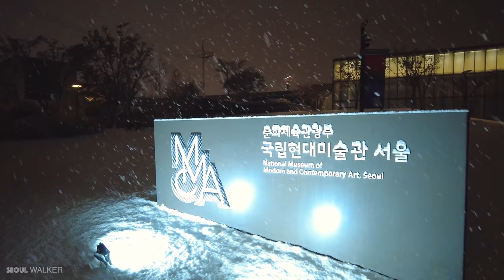[4K] Bukchon Snowfall Night and Frozen Roads in Seoul Lead to Traffic Chaos 폭설이 내린 서울 북촌한옥마을의 밤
안녕하세요 여러분, 서울워커 입니다. 🏃🏻‍♂️
오늘은 2021년 새해 첫 폭설이 내린 서울 종로구 북촌한옥마을의 밤을 함께 걸어봅시다.
우리는 안국역 부근의 한 음식점에서 시작하여 안국역과 북촌한옥마을, 삼청동을 거쳐 종로 광화문으로 향합니다.

일자: 2021년 1월 6일 수요일 오후 8시
날씨: 눈 ☃️
기온: -10℃🌡

아침 7시 당신의 하루를 저의 영상과 함께 시작합시다!

Today, let's walk on the night of Seoul, where heavy snow fell last Wednesday night. We start at a restaurant near Anguk Station in Seoul and go to Jongno-gu district via Anguk Station, Bukchon Hanok Village, Samcheong-dong and Gyeongbokgung Palace.

A massive snow storm on Wednesday night brought chaos to roads and highways across Seoul,... leaving numerous cars stranded and abandoned overnight on icy streets.
On top of that,.. the sub-freezing temperatures have caused the ice to take hold, making this morning's commute even more difficult.
The heavy snow that fell across large parts of South Korea on Wednesday night sparked chaotic scenes on the nation's roads and caused traffic gridlock.
This included millions of people heading home from work in Seoul.
Among the hardest-hit areas,... many drivers in southern Seoul were forced to abandon their cars overnight,... as they were unable to move due to the slippery conditions.
Others cars crawled through the streets,... some barely moving for hours.
Citizens and police officers were seen pushing cars,... even buses.
However,... due to temperatures dropping to as low as minus-17 degrees Celsius,... roads are frozen,... which could cause problems for those headed to work on Thursday morning.

Filmed: January 6, 2021 (pre-recorded)
Weather: Snowy ☃️